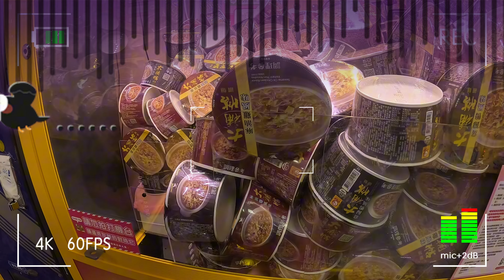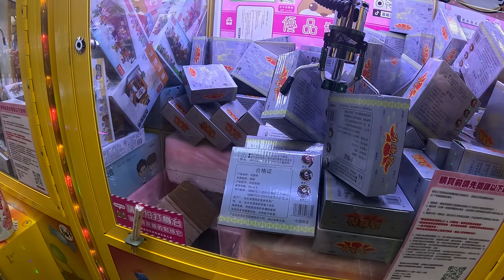【優品娃娃屋】久久沒來的優品!! 難度竟然...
地址：台中市西屯區西屯路三段147號
店名：優品娃娃屋台中西屯店

也可以在下方留言心得想法 未來還要你們多多關照!

每周五固定發片" 其餘不定期隨機發片~!